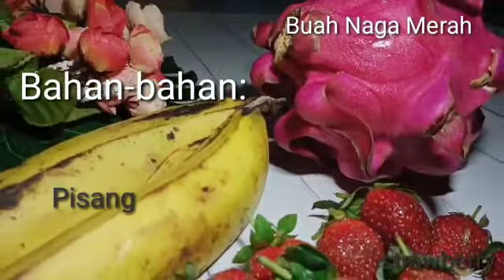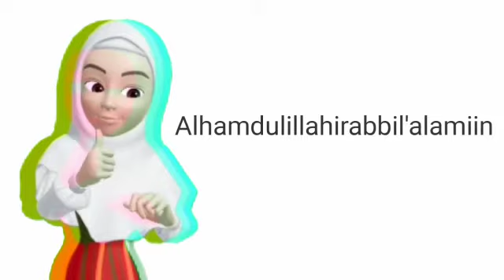Cara Membuat Smoothies | Emily